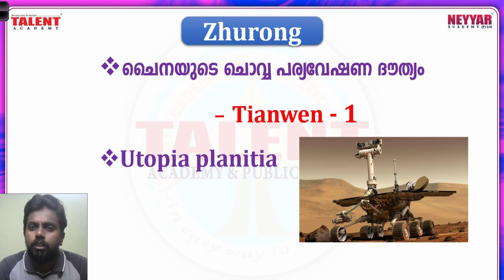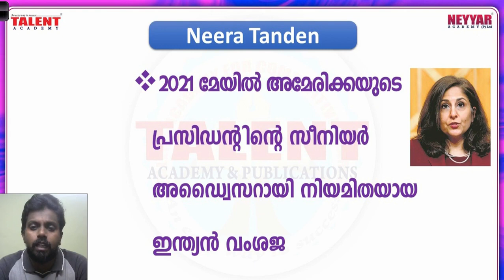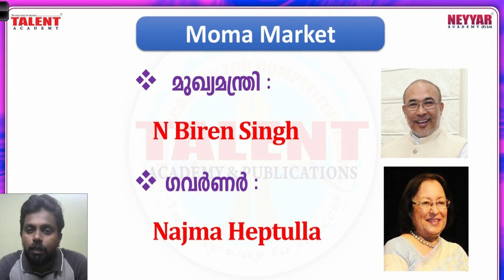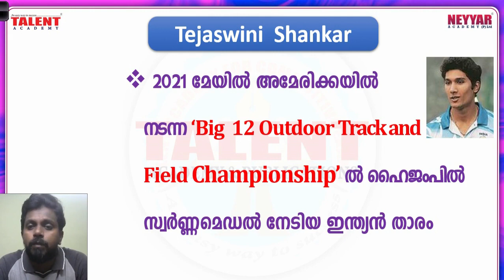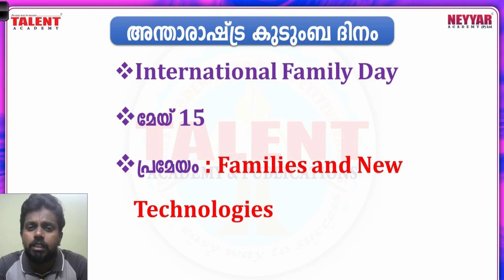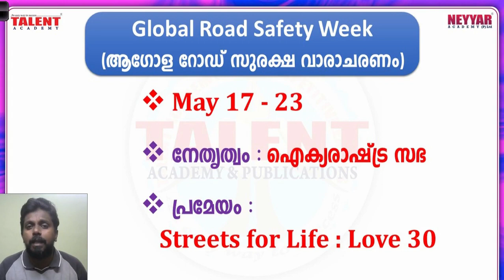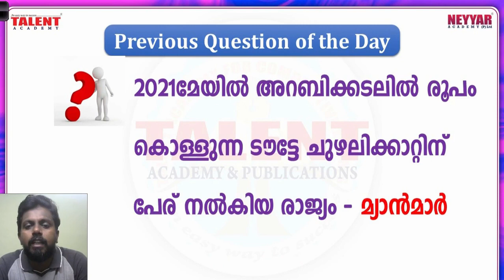PSC CURRENT AFFAIRS 2021- 16th&17th MAY 2021 | TALENT ACADEMY | SECRETARIAT ASSISTANT SYLLABUS BASED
Join Secretariat Assistant Online Class

The content being discussed in the video will be helpful for those appearing for various Lower Division Clerk Exams, University Assistant Exam, Last Grade Servants Exam, Company Corporation Board Assistant Exams, Secretariat Assistant Exam, KAS (Kerala Administrative Service), Sub Inspector Exam and all other exams conducted by Kerala Public Service Commission